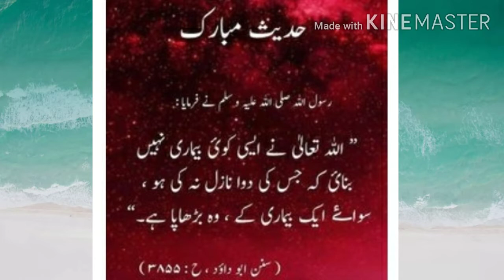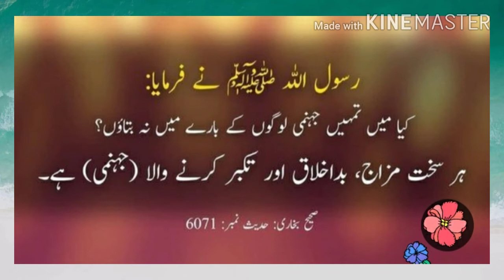HadeesMubarak HadeesShareefحديث مبارك Education4U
Amazing sayings of Prophet Muhammad peace be upon him.